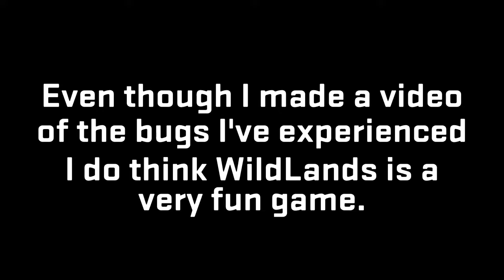WildLands - Bugs and Fun pt.1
I don't really have much to put here but I can tell you part 2 if waaay better than this video.